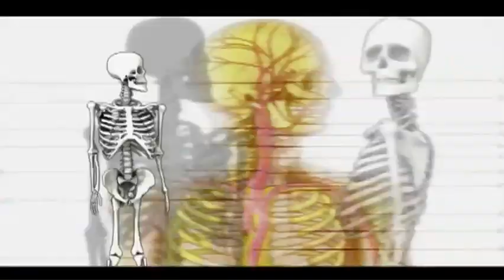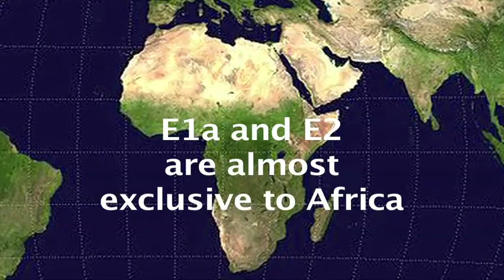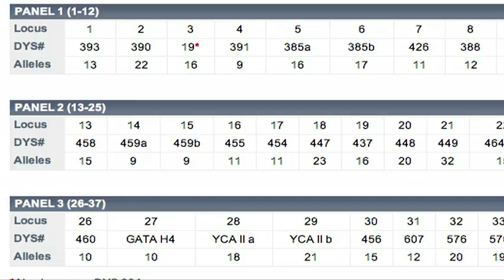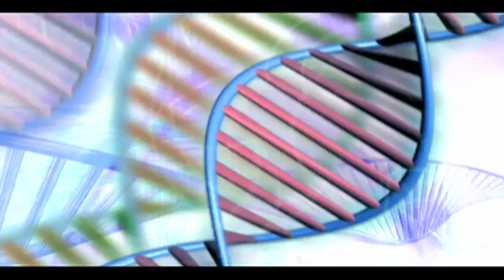Finding Forgotten Jewish Ancestry Using DNA "Reading Between the Genes"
How I discovered a forgotten Jewish past using DNA analysis.